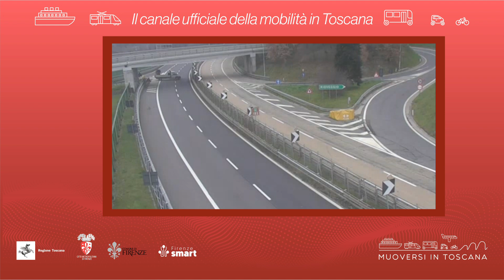Muoversi in Toscana - Edizione delle 12 del 17 maggio 2022